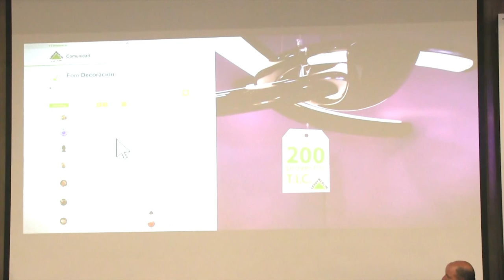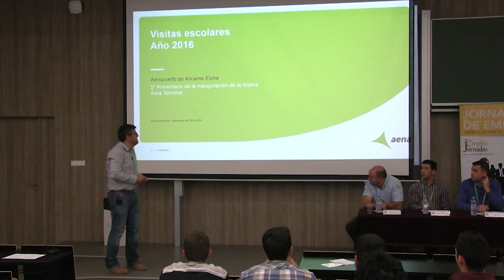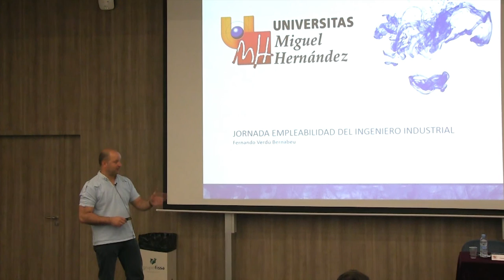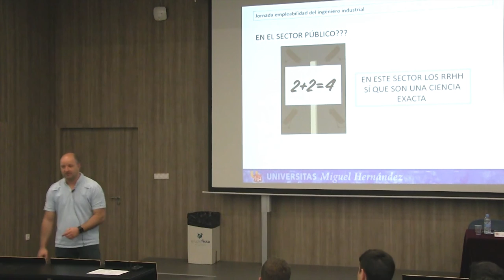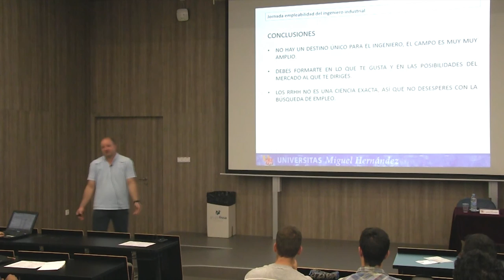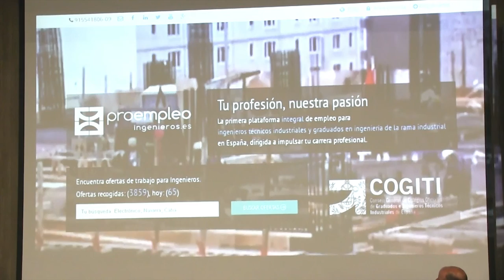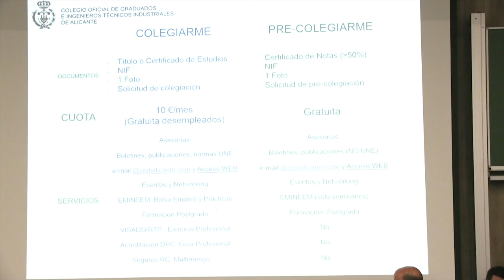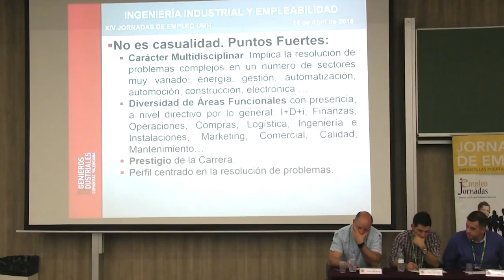XIX Jornadas de Empleo UMH - Ingenierías Industriales. Mesa empresas.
XIX Jornadas de Empleo de las titulaciones de Ingenierías Industriales, organizadas por el Vicerrectorado de Economía y Empresa, Escuela Politécnica Superior de Elche y el Observatorio Ocupacional de la Universidad Miguel Hernández. En esta ponencia las empresas que participan son: Leroy Merlín, AENA, Promociones e Iniciativas Municipales de Elche S.A. (PIMESA, el Colegio Oficial de Ingenieros Industriales de la Comunitat Valenciana y el Colegio Oficial de Ingenieros Técnicos Industriales de Alicante, que nos hablan de las salidas laborales para los titulados.